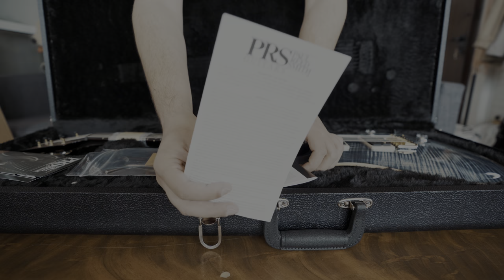PRS Custom 24 Top 10 Whale Blue Unboxing